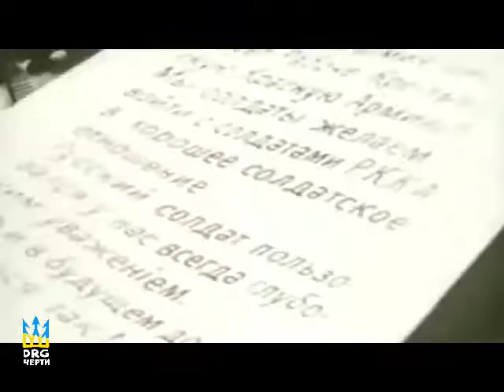Kameraden, товарищи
Незабываем – ПРОПАГАНДА, НАШЕ ВСЕ!